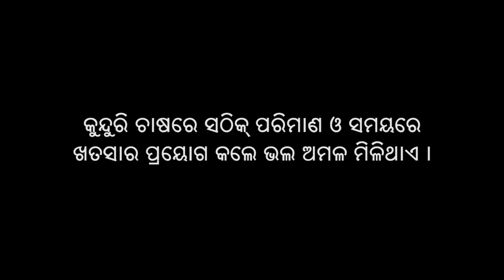ପୋଷଣ ଓ ଆୟ ପାଇଁ କୁନ୍ଦୁରି ଚାଷ ଭାଗ ୨